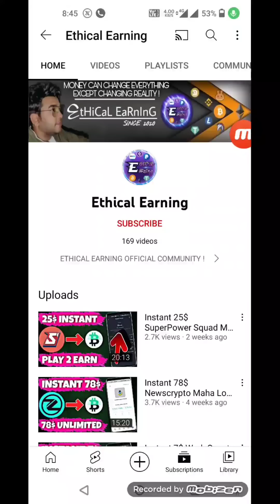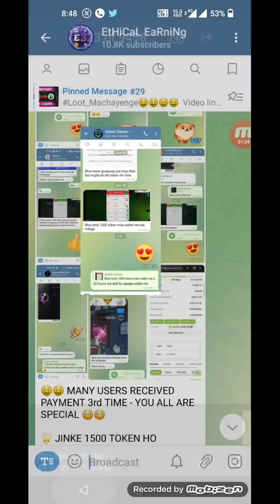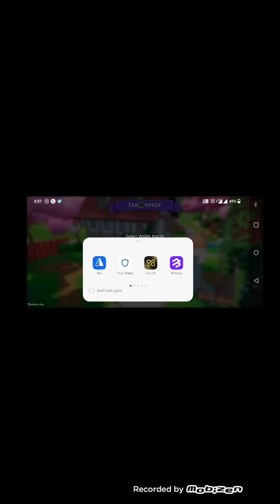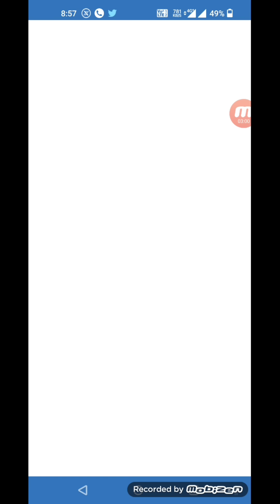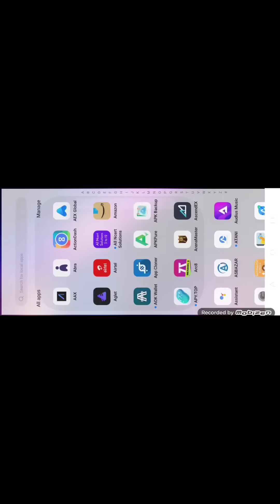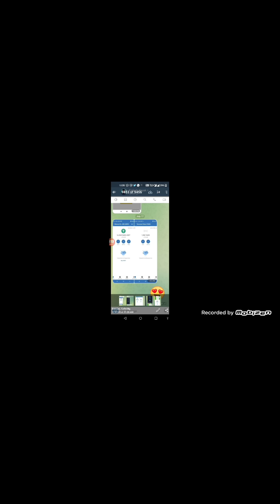Earn 25$ Unlimited Times || Taroverse Play2Earn Full Detail Video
Earn 20$ Unlimited Times || Taroverse Play2Earn Full Detail Video

Searching Tags :-
airdrop
Crypto faucet
Crypto airdrop today
Cryptocurrency
Cryptocurrency news